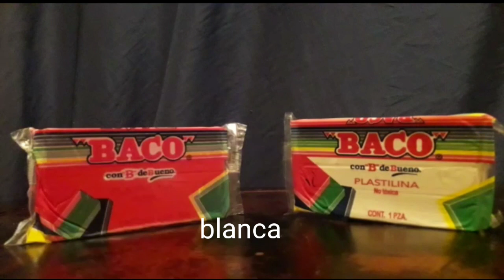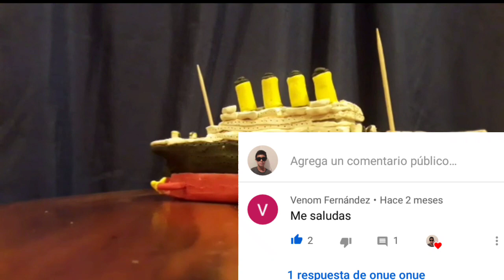Como HACER el TITANIC de PLASTILINA🚢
Espero que les guste el video si es así
Y comenta.